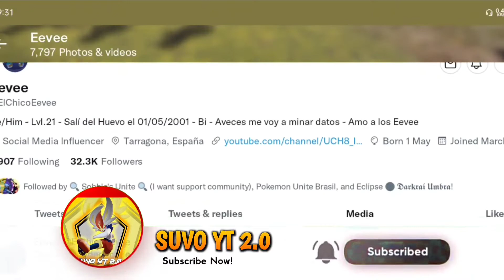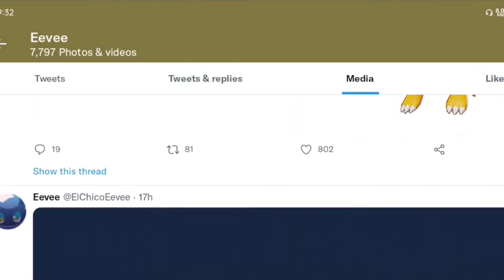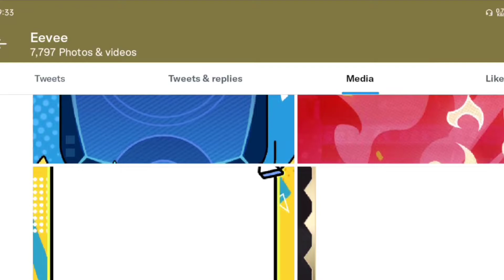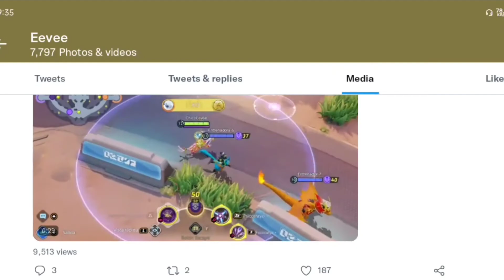New Delphox Free Skin😱🤯 In Pokemon Unite | upcoming Pokemon Unite Holowear Hindi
pokemon unite
pokemon hindi
bhailogkaadda
poke gamer
greninja gameplay
greninja hindi
greninja mvp
zeraora mvp
charizard mvp
charizard unite
unite ranked matches
mamoswine
pokemon unite new pokemon
mamoswine mvp
mamoswine gameplay
mamoswine build
how to play mamoswine
sylveon
pokemon unite sylveon
sylveon gameplay hindi
sylveon gameplay in hindi
sylveon build
how to play sylveon
greedent moveset
greedent gameplay
greedent hindi
greedent hindi gameplay
greedent gameplay in hindi
pokemon master rank hindi
solo master rank push hindi
best pokemon in pokemon unite
gift exchange event in pokemon unite
pokemon unite new event
pokemon unite new event in hindi
how to complete pokemon unite new gift exchange event
pokemon unite special gift
pokemon unite skins
bhailogkaaddapokesquad
aapka pokegamer
poke555
codex
pokemon unite guide
pokemon unite gift code 2022
pokemon unite gift exchange event
phoenix shivansh

pokemon unite update
pokemon unite patch
patch notes

pokemon unite ranked system
pokemon unite superteeds
pokemon unite new attacker